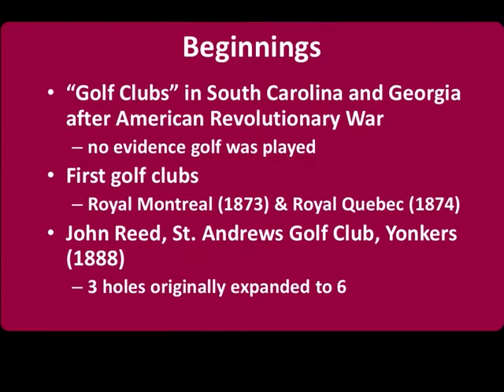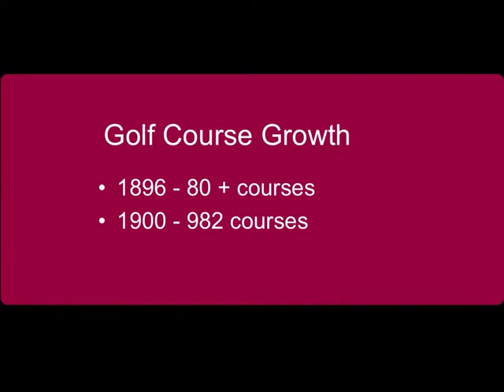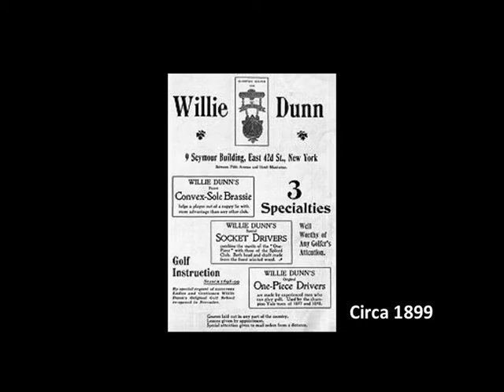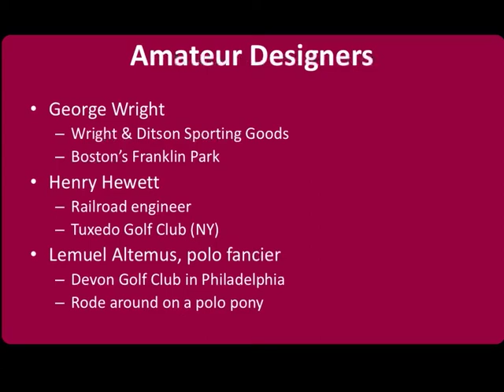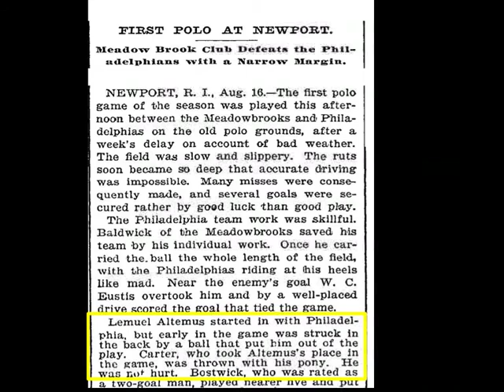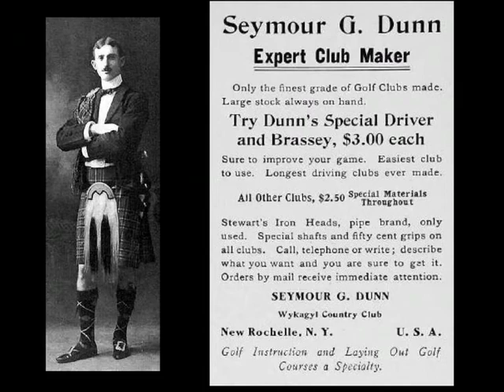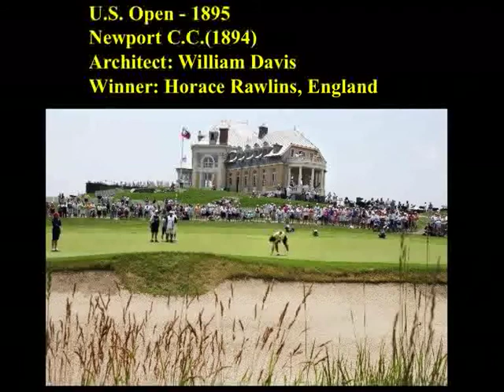US Golf Origin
HCS 2270